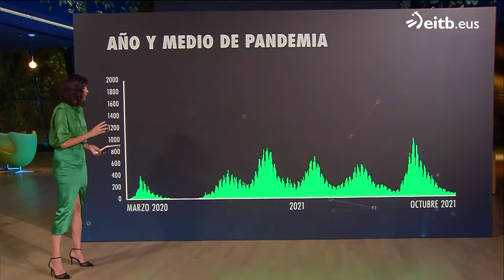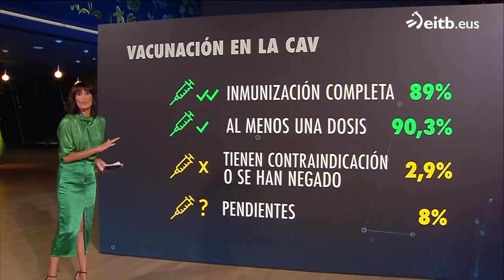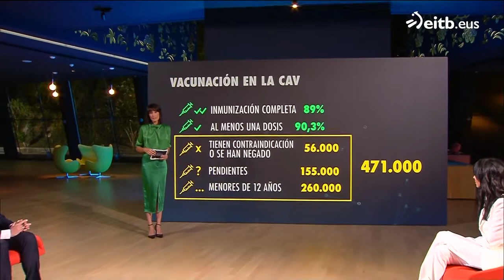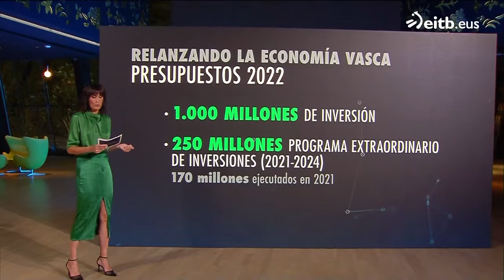Entrevista al lehendakari: primera entrevista tras el fin de la emergencia sanitaria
Primera entrevista del lehendakari Iñigo Urkullu tras el fin de la emergencia sanitaria, desde el Museo Cristóbal Balenciaga de Getaria.